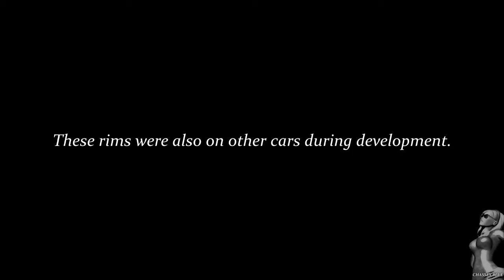Vigilante 8 2nd Offense - Wonderwagon Beta Wheels Texture Mod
Wonderwagon had different wheels during very early development while V8 assets were being used. This mod brings them back. However it's extremely unstable, and can't really release it at this current stage. It's purely a demonstration.